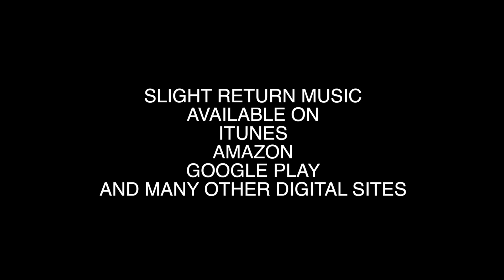Star Spangled Banner- National Anthem performed by Mark Kassa from Slight Return